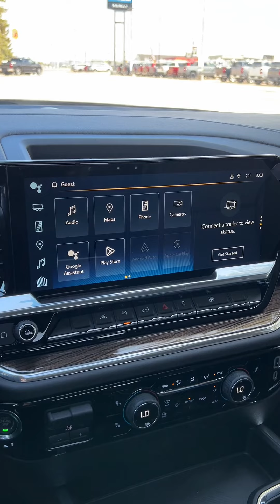2024 Chevrolet Silverado 1500 RST 4x4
Come see this SILVERADO 1500 RST!